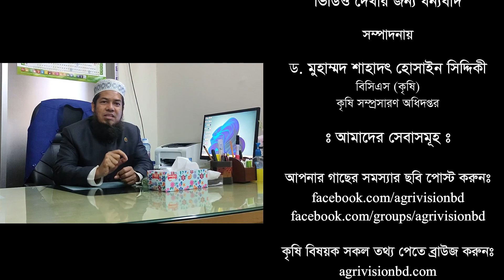বিদ্যুৎ সাশ্রয়ের জন্য স্মার্ট রুম/ Smart room for electricity saving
বিদ্যুৎ সাশ্রয়ের জন্য স্মার্ট রুম জরুরি/ Smart room is essential for  for electricity saving